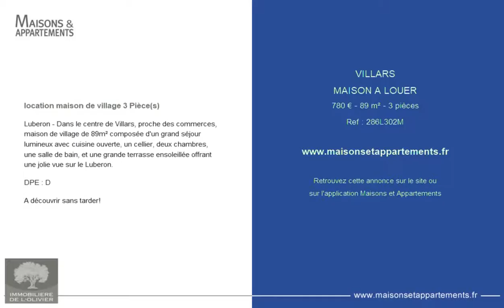VILLARS - MAISON A LOUER - 780 € - 89 m² - 3 pièces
Référence : 286L302M

location maison de village 3 Pièce(s)
Luberon - Dans le centre de Villars, proche des commerces, maison de village de 89m² composée d'un grand séjour lumineux avec cuisine ouverte, un cellier, deux chambres, une salle de bain, et une grande terrasse ensoleillée offrant une jolie vue sur le Luberon.

DPE : D

A découvrir sans tarder!

Cette annonce vous est proposée par l'agence IMMOBILIERE DE L OLIVIER